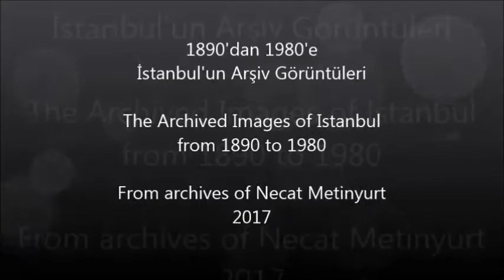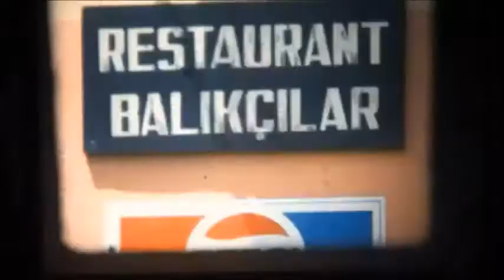Eski Bir İstanbul Görüntüsü 1890-1980 An Old Istanbul Story 1890-1980